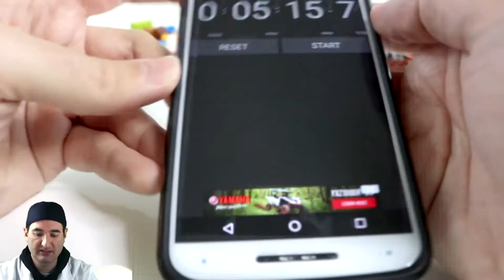TV Television - LEGO 5-Minute Speed Build Challenge #38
TV - LEGO 5-Minute Speed Build Challenge
Please Submit your Creations to our Community:

In the 5 Minute Challenge we use the Following Lego Classic Box.  You can find it using this link or at your Target

We love to make things.  Please leave a Comment of what you want use to Build.  Remember to Make Share Each and Every Day.

Will Be doing 10 minute challenge with this Kit